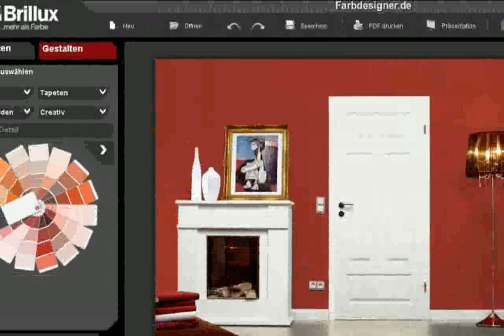Räume Gestalten Mit Farbe - neue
gastrobedarf schweiz
räume gestalten mit farben
raum gestalten mit farbe
r�umen
räume gestalten farbe
online shops möbel
räume gestalten farben
tische und stühle gastronomie
kinderzimmer einrichtungsideen
gastro tische
fernseher online auf raten kaufen
online per rechnung bestellen
online möbel shop